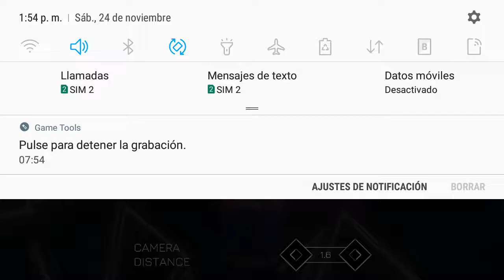NFS MW INTENSIFIES/ Music racer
NFS MW - puirsuit soundtrack 3